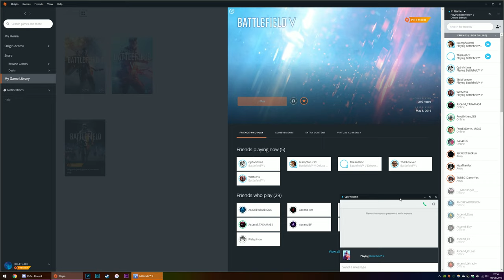UN PEU DE TOUT #1 (Battlefield V)